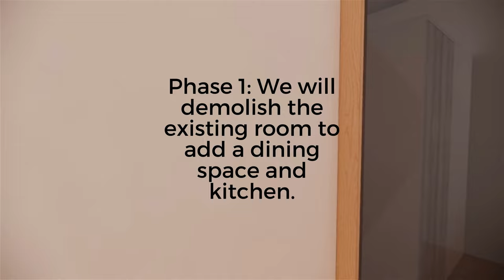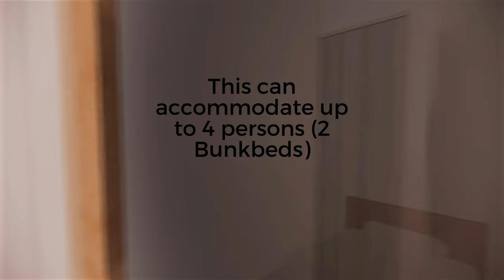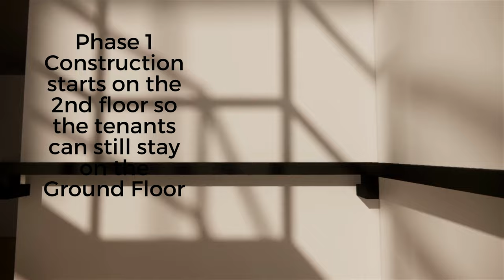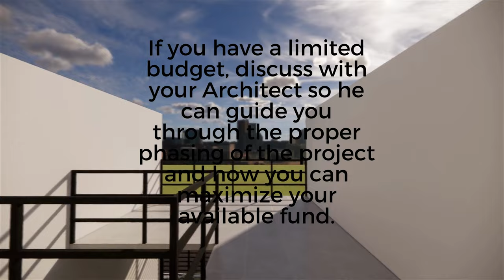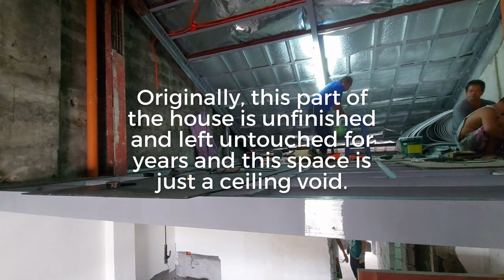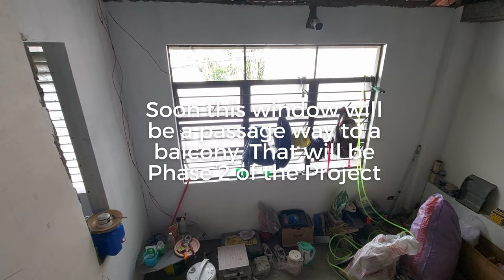THE LOFT: Tale of a Renovation Project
Let me walk you through our ongoing renovation project featuring a LOFT Space...

Para sa iba pang video topics about design and materials, watch the following videos:

Salamuch!